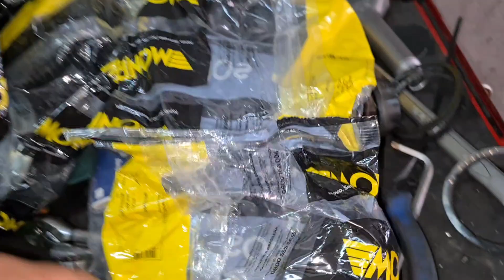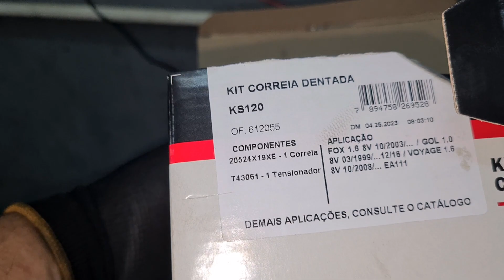Fox barulho de suspensão bora pra manutenção preventiva